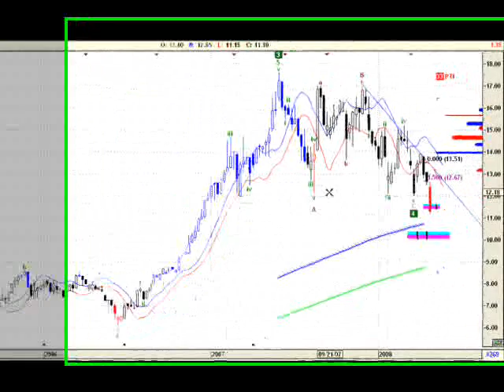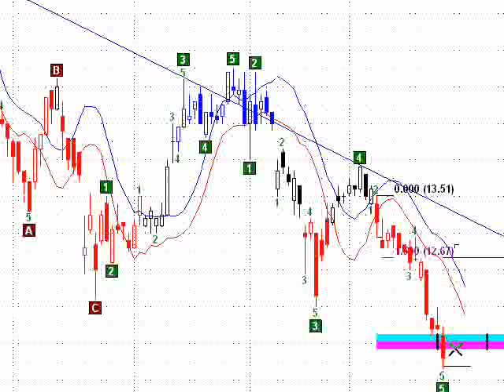Telecom Argentina grafico al 25 de abril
análisis Telecom argentina, ticker: TECO2 (empresa cotizante de la bolsa de buenos aires) al cierre del miercoles 25 de abril